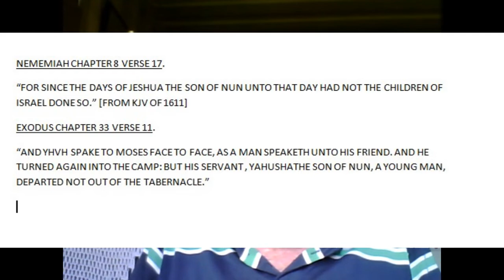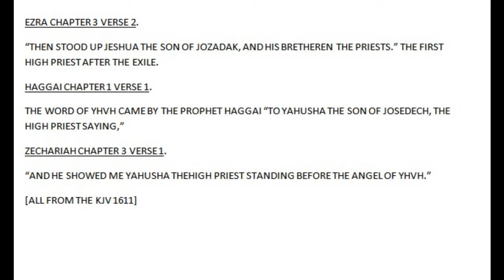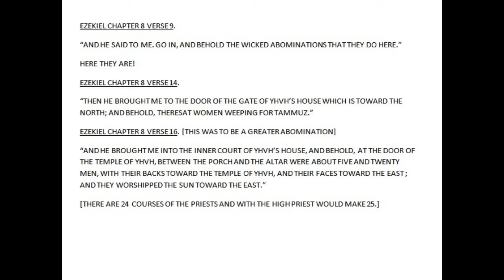TRAGIC UNSCRIPTURAL THINGS WERE LEARNT AND ADOPTED IN THE 63 YEARS OF BABYLONIAN EXILE!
The name YHVH and names starting with YHV were banned till today by the Rabbis.